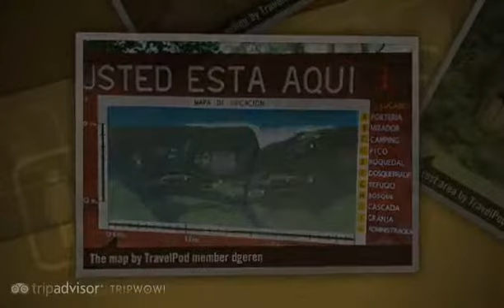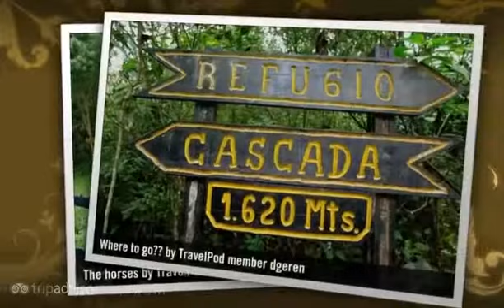"CHICAQUE NATURAL PARK - CLOUD FOREST" Dgeren's photos around SOACHA, Colombia (park chicaque)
Preview of Dgeren's blog at TravelPod.